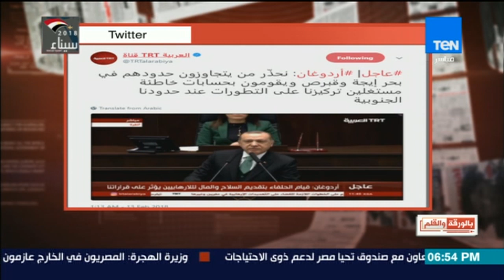بالورقة والقلم - الديهي لأردوغان: البحرية المصرية هتفكرك عملنا ايه في أجدادك في بحر إيجة نفسه